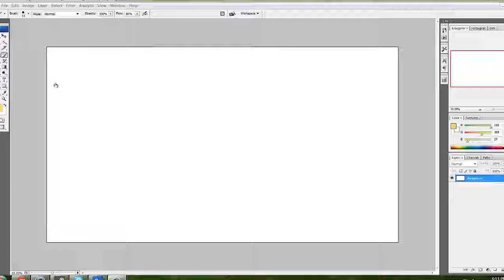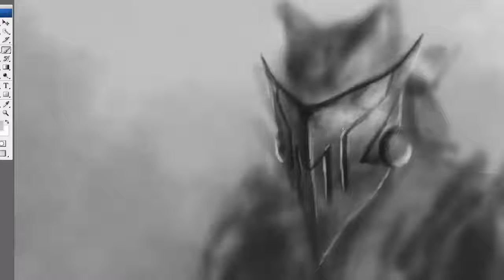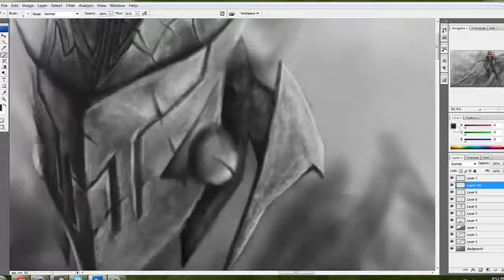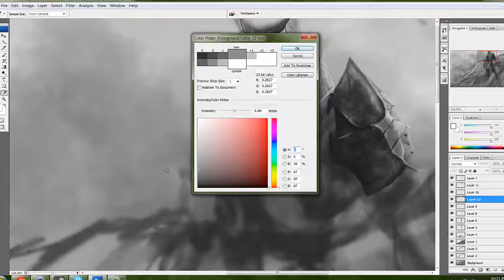Practice Painting Time Lapse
tried following Daarken's techniques in this one...but then it got deleted...